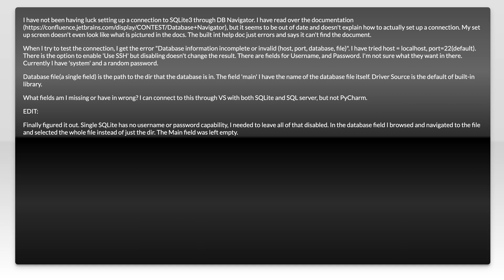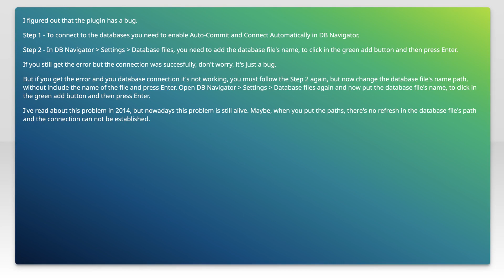Setuping DB Navigator(SQLite) for PyCharm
database: Setuping DB Navigator(SQLite) for PyCharm

Related to: database, sqlite, pycharm